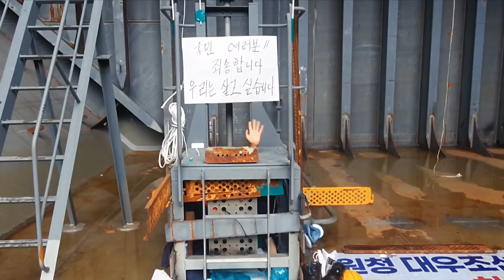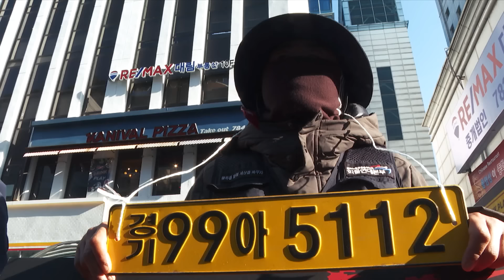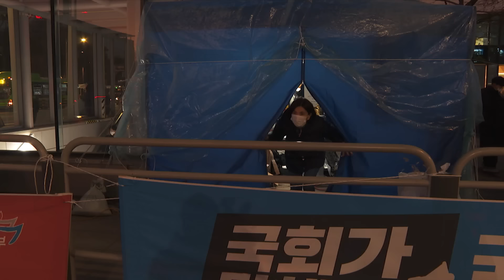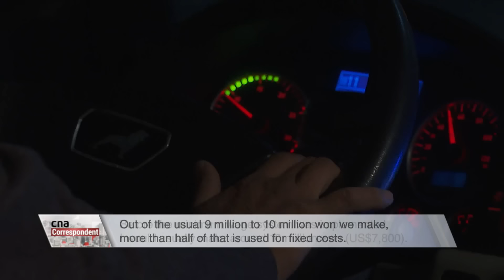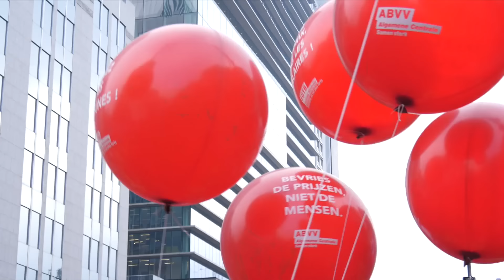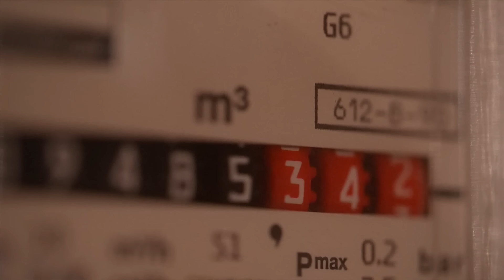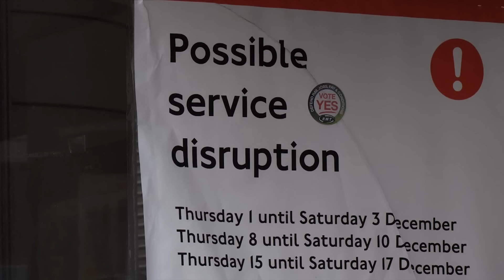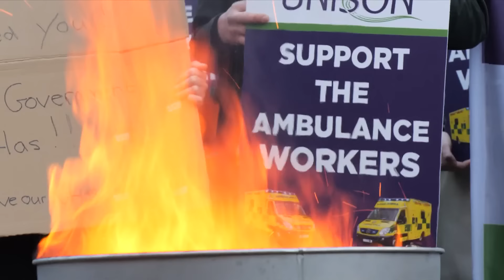Why Are Workers Going On Strike Around The World? | CNA Correspondent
Worker strikes are on the rise globally over low wages and poor working conditions. Though governments around the world have tried to provide support to the vulnerable following the devastating COVID-19 pandemic, many are still finding it hard to afford basic necessities. This was exacerbated by Russia's invasion of Ukraine which has caused a surge in global energy and food prices. From South Korea, Europe and the United States, CNA Correspondent takes a closer look at whether these strikes will run out of steam as a global recession looms on the horizon.

About CNA Correspondent:
They're your eyes and ears around the globe. CNA's network of correspondents shines a light on stories from wherever they are in the world, from groundbreaking events to up-and-coming trends. Join them as they bring you behind and beyond the headlines, examining issues, meeting people and exploring places.